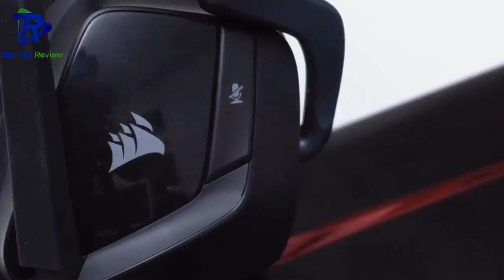Đập Hộp Review | Trên tay headset Corsair Void Pro Surround Thực dụng, tương thích pc lẫn console,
Hôm nay kênh Đập Hộp Review sẽ cùng các bạn đánh giá Ổ cứng Western Digital My Passport Ultra 4TB (2017) | Thiết kế đẹp , chức năng tuyệt vời .

Đánh giá sơ qua như sau :
Thông số kỹ thuật
Loại tai nghe: fullsize (trùm tai)
Củ loa: neodymium 50 mm
Trở kháng tai nghe: 32k ohm@1kHz
Tần số đáp ứng tai nghe: 20 Hz - 20 kHz
Mic: Unidirection - chống ồn
Trở kháng micro: 2.0k ohm
Tần số đáp ứng micro: 100 Hz - 20 kHz
Độ nhạy: -38dB (+/-3dB)
Giá: 79 USD (về Việt Nam là 2,190.000 đồng)
Điều đầu tiên mà bạn sẽ nhận thấy đó là Corsair Void Pro có thiết kế khá giống với phiên bản trước là Void, tuy nhiên mọi thứ được lược giản đến mức tối đa. Phiên bản mà mình trên tay là dòng tầm trung, tập trung vào trải nghiệm âm thanh 7.1 và độ tương thích với nhiều thiết bị nên chúng ta không có đèn RGB. Cao cấp hơn thì chúng ta có dòng Void Pro USB RGB, với giá khoảng 99 USD (2,7 triệu), đèn đóm đầy đủ nhưng chỉ tương thích PC. Thấp hơn là dòng Void Pro Stereo chỉ hỗ trợ âm thanh 2 kênh với giá nghe đâu vào khoảng 1,7 triệu. Còn bạn nào thích không dây thì cũng có dòng Void Pro wireless, giá tầm 3 triệu đồng.

Sản phẩm đang được bày bán trên toàn quốc tại các siêu thị điện máy với khá nhiều giá khác nhau. Hãy xem những link dưới đây để có giá tốt nhất và được hưởng nhiều ưu đãi :

Siêu Thị Lazada
Tai nghe chơi game Corsair VOID USB Dolby 7.1 RGB (Đen) - 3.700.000 VND
Tai nghe Corsair Void Surround - 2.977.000 VND
Tai nghe CORSAIR VOID STEREO - 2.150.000 VND

Amazon

Corsair Gaming VOID Stereo Gaming Headset Black - $54.99

Các bài Review khác của Đập Hộp Channel các bạn có thể xem tại :

Đập Hộp Review | Ổ cứng Western Digital My Passport 4TB (2017) | Thiết kế đẹp , chức năng tuyệt vời

Đập Hộp Review Smart Tivi LED Samsung Model UA40K5300AK | Mang Cả Thế Giới Đến Ngôi Nhà Bạn

Đập Hộp Review Bộ Nguồn Seasonic S12II 520W 80  Bronze |  Đẳng Cấp Giành Cho Máy Đồ họa & Game Thủ

Đánh giá chi tiết Samsung Galaxy S8,S8 Plus : Smartphone đẹp nhất hiện nay | Đập Hộp Review

Đập Hộp Review Samsung Galaxy A8 :Siêu mỏng, pin trâu, cấu hình tốt, giá vừa phải

Đập Hộp Đồng Hồ Để Bàn Vuông Đổi Màu USA Store Giá chỉ 43K | Đập Hộp Review

Đập Hộp Review - Kênh Tin tức, hình ảnh, video clip về đập hộp các sản phẩm mới nhất hiện nay
Cảm ơn mọi người và mong mọi người góp ý mình sẽ cố gắng phát triển kênh tốt hơn .